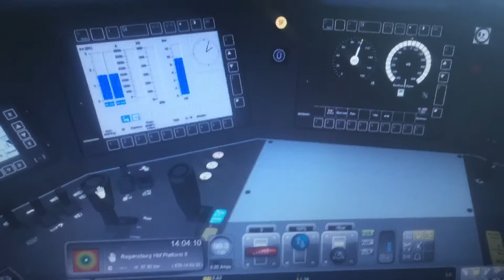Train Simulator Compilation ChrisTrains NS Traxx